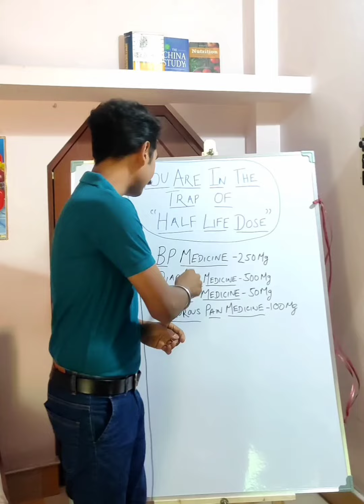समझिए "Half Life Dose Theory" को आसान शब्दों में | Dawaiyon se chutkara | Nutritionist | Ayurveda 🌿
📍𝐓𝐨 𝐜𝐨𝐧𝐬𝐮𝐥𝐭 𝐒𝐰𝐚𝐫𝐮𝐩 𝐊𝐮𝐦𝐚𝐫 𝐒𝐢𝐧𝐠𝐡 𝐠𝐞𝐭 𝐚𝐧 𝐚𝐩𝐩𝐨𝐢𝐧𝐭𝐦𝐞𝐧𝐭 𝐛𝐲 𝐟𝐢𝐥𝐥𝐢𝐧𝐠 𝐮𝐩 𝐭𝐡𝐞 𝐟𝐨𝐫𝐦 𝐛𝐲 𝐜𝐥𝐢𝐜𝐤𝐢𝐧𝐠 𝐨𝐧 𝐭𝐡𝐢𝐬 𝐥𝐢𝐧𝐤 𝐨𝐫 𝐃𝐌 𝐭𝐨 𝐛𝐨𝐨𝐤 𝐦𝐲 𝐜𝐨𝐧𝐬𝐮𝐥𝐭𝐚𝐭𝐢𝐨𝐧 𝐜𝐚𝐥𝐥𝐬 𝐛𝐲 𝐜𝐥𝐢𝐜𝐤𝐢𝐧𝐠 𝐨𝐧 𝐭𝐡𝐢𝐬 𝐥𝐢𝐧𝐤 𝐚𝐧𝐝 𝐬𝐭𝐚𝐫𝐭 𝐲𝐨𝐮𝐫 𝐦𝐞𝐝𝐢𝐜𝐢𝐧𝐞 𝐟𝐫𝐞𝐞 𝐚𝐧𝐝 𝐚 𝐡𝐞𝐚𝐥𝐭𝐡𝐲 𝐣𝐨𝐮𝐫𝐧𝐞𝐲.

cureillwithoutpill 👈 Pʟᴇᴀsᴇ sᴜᴘᴘᴏʀᴛ ᴍʏ ʜᴀsʜᴛᴀɢ ꜰᴏʀ ᴍᴀᴋɪɴɢ 🇮🇳 ᴀ ᴘɪʟʟ ꜰʀᴇᴇ ɴᴀᴛɪᴏɴ

CONNECT MORE WITH US ON

SWARUP KUMAR SINGH CERTIFICATIONS:

1) Certified Nutritionist from University of the People,Canada
2) Trained and serving under guidance of Renowned Nutritionist Dr.Samir Kumar Dhara and Miss.Binita Saha
3) Holistic lifestyle Educator
4) Member of Lamina Research Centre Private Limited
5) Therapist in Feonnaa "AROGYAM"
6) Proprietor of Advance Ayurveda

"MUSIC IN THE VIDEO IS NOT OWNED BY ME"
"PHOTOS ARE CROWDSOURCED FROM THE INTERNET